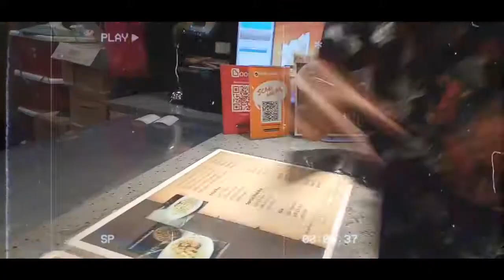SOMETHING JUST LIKE THIS | VLOG